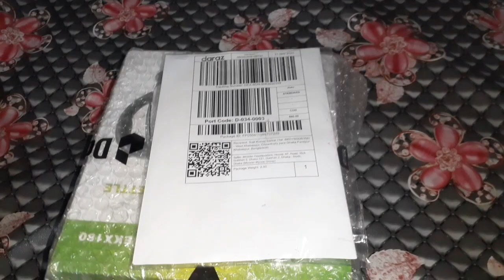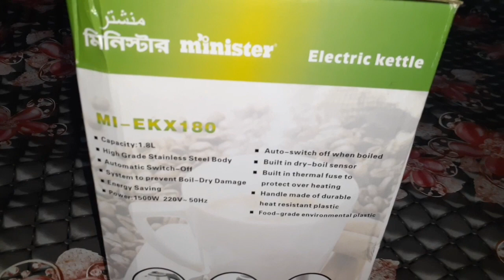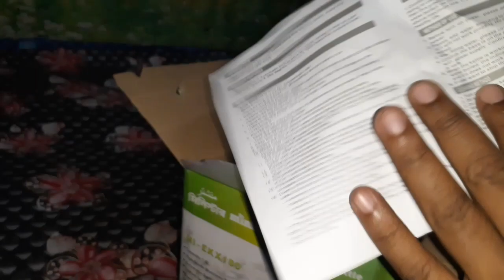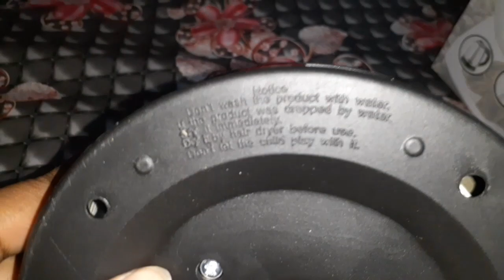কেমন হলো? মিনিস্টারের 1.8 L ইলেকট্রিক কেটলি? How is it? Minister's 1.8 L Electric Kettle?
এখন শীতকাল। তো এখন একটু গরম পানির বেশি প্রয়োজন হয়। এইজন্যই একটি ইলেকট্রিক কেটলি অর্ডার করেছিলাম। তো আজকে পানি গরম করার ইলেকট্রিক কেটলি টি হাতে পেলাম। তাই তোমাদের সাথে শেয়ার করতে আসলাম মিনিস্টার ব্যান্ডের ইলেকট্রিক কেটলিটি।
It's winter now. So now a little more hot water is needed. That's why I ordered an electric kettle. So today I got the electric kettle for heating water. So I came to share with you the electric kettle of the minister band.